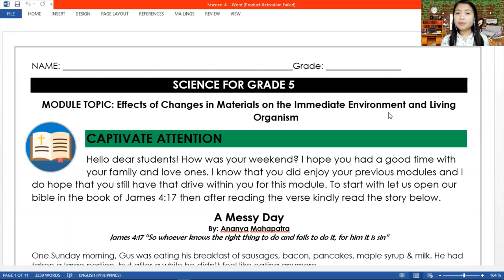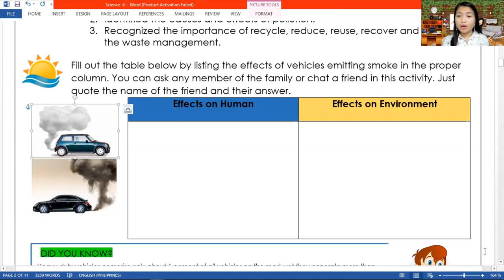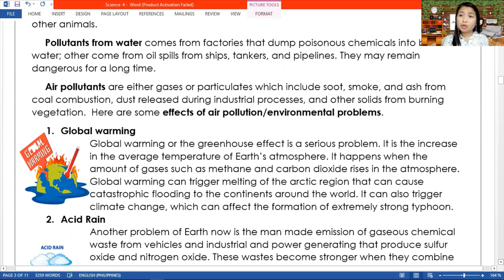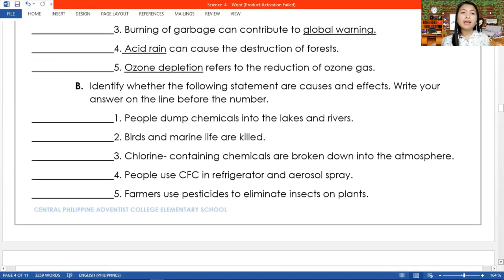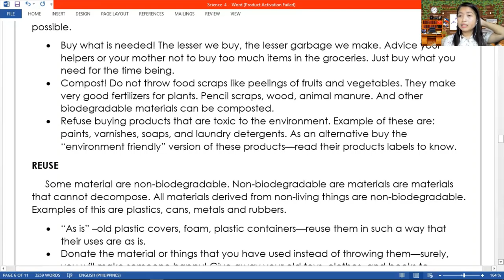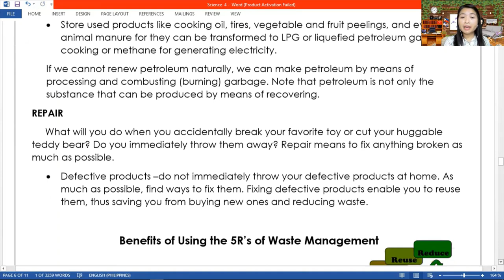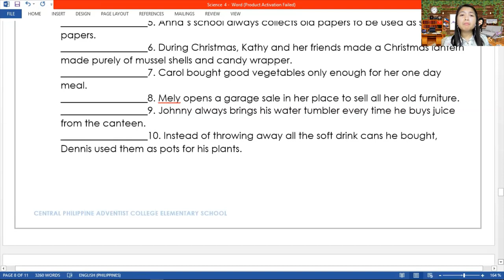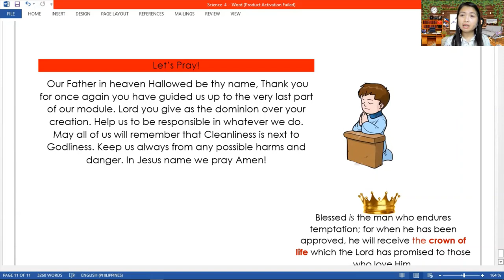3rd Module 2nd Session Science V